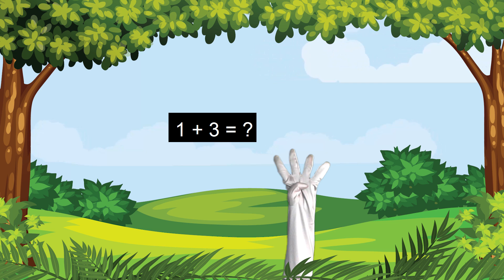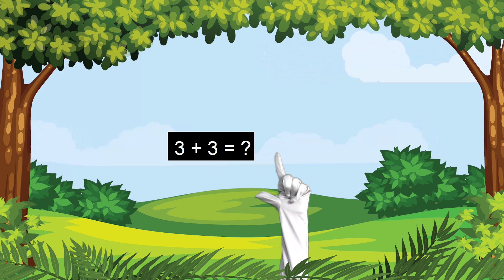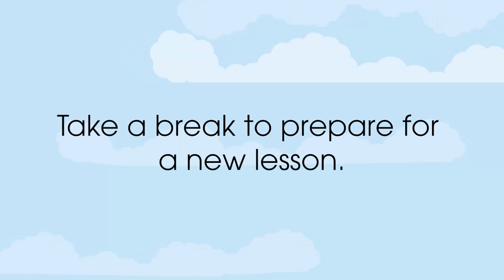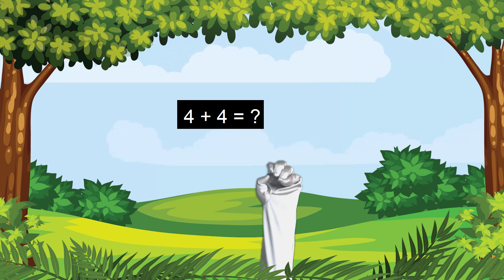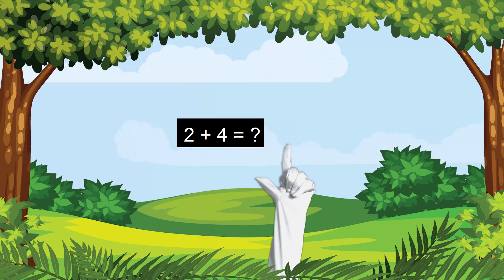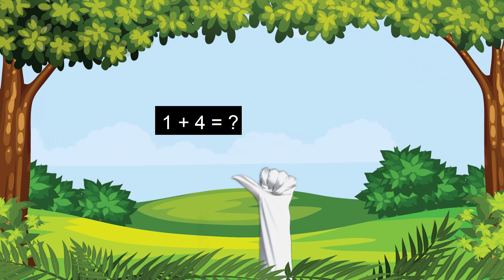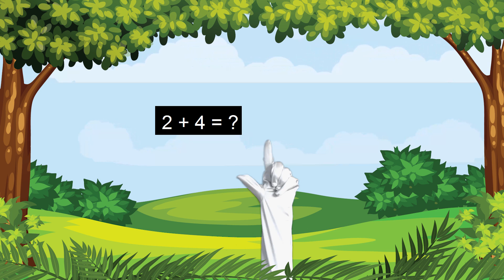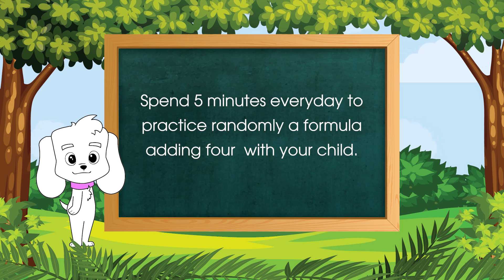[Part 3] Fast calculations on hands for children from 3 to 10 years old - part 3